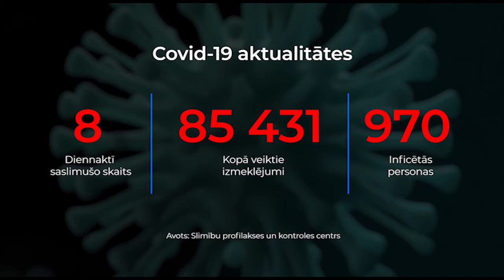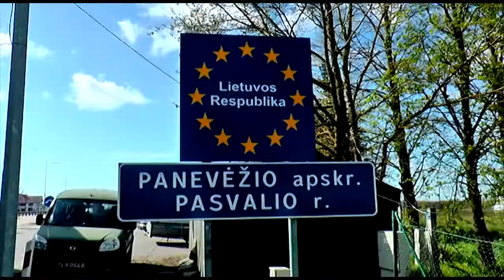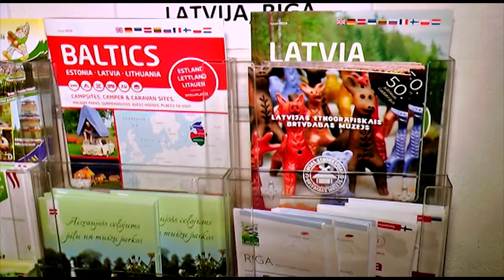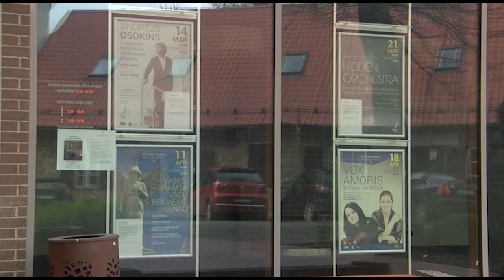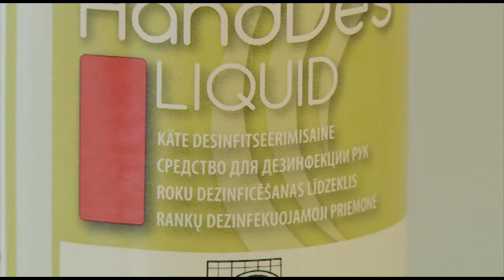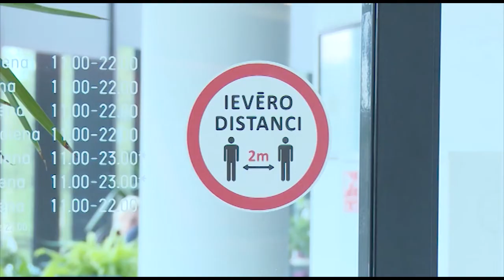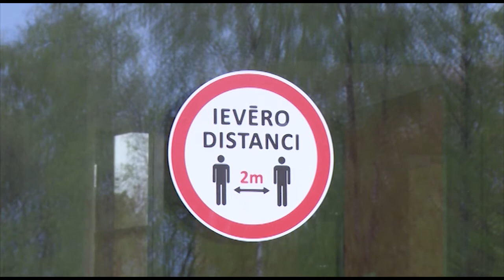Covid-19 aktualitātes Latvijas reģionos. 15.05.2020.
Latvijā līdz šim izveseļojušies 662 pacienti. Pēdējās diennakts laikā atklāti astoņi jauni saslimšanas gadījumi, taču slimnīcās ievietoti pieci jauni vīrusa skartie pacienti. Stacionāros pašlaik ārstējas 28 pacienti.

Darbdienās kanālā ReTV:
19:00 Covid-19 aktualitātes Latvijas reģionos
21:00 Latvijas ziņas
21:30 Ikdiena